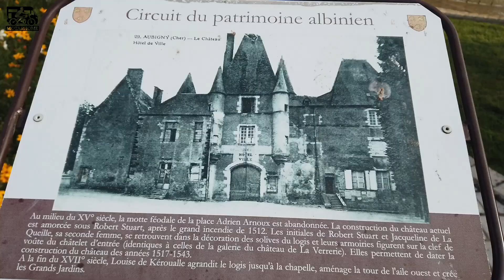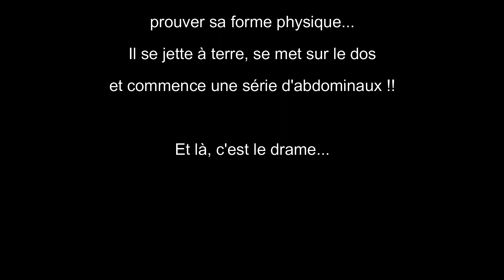🌻 Un week-end rempli de surprises... 🚐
Week-end exceptionnel à Aubigny sur Nère dans le Cher. La Cité des Stuarts est pleine de charme avec une histoire très. Scottish !!
Nous reviendrons pour vivre les fameuses fêtes Franco-Ecossaise d'Aubigny sur Nère.
Découverte du France Passion local avec Claude, notre hôte haut atypique.